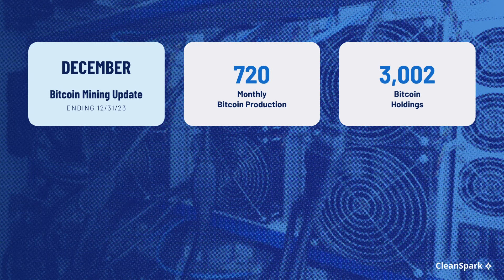CleanSpark's December 2023 Bitcoin Mining Update --- 1,200% INCREASE IN BTC HOLDINGS IN 2023!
In 2023, CleanSpark mined 7,391 bitcoins and grew our BTC holdings to 3,002 with increases of 60% and 1,200% from the prior year.

In December:
*Monthly production: 720
*Total BTC holdings: 3,002
*Month-end fleet efficiency: 26.4 J/TH
*Daily production high: 29.8
*Current hashrate: 10.08 EH/s

Construction has been completed on all ten building structures for the 150MW expansion in Sandersville, GA. All machines necessary for the expansion have been delivered and are expected to be installed over the coming weeks as we prepare for energization in February.